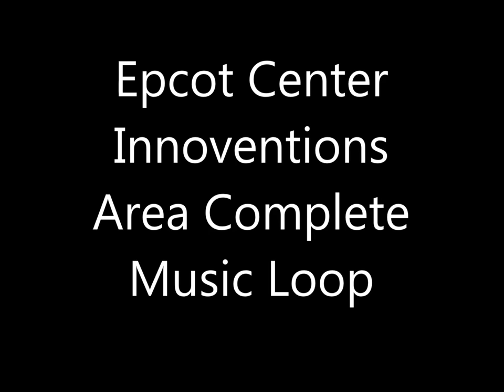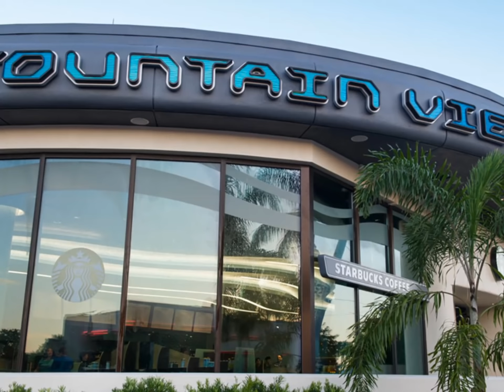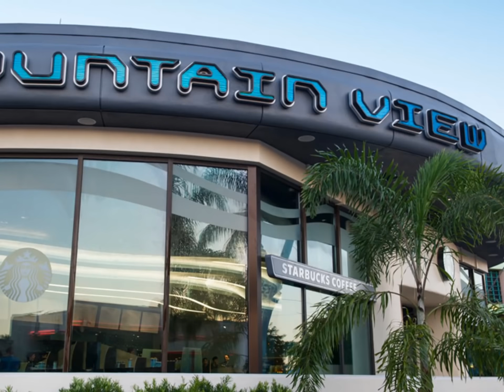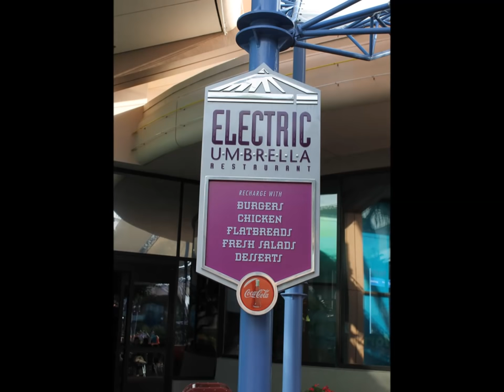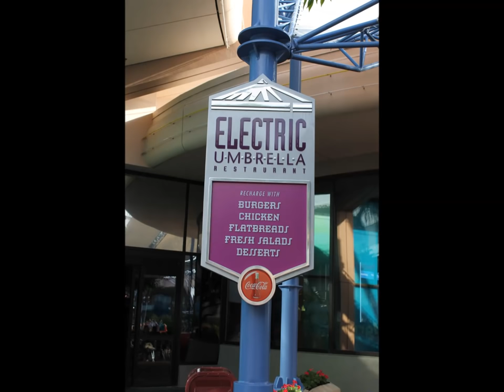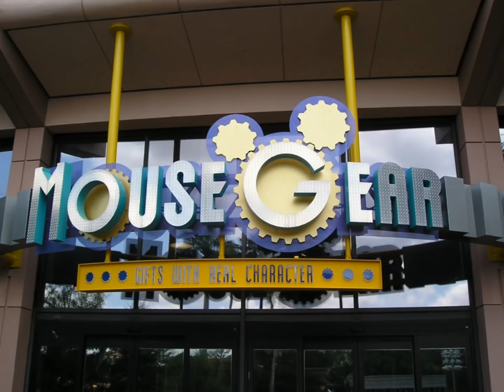Epcot Center Innoventions Area Complete Music Loop